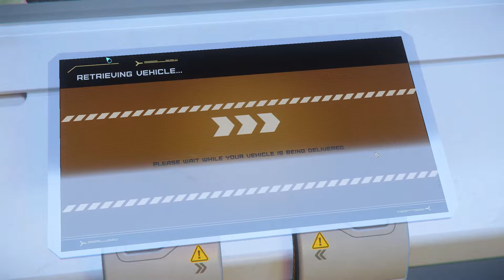Star Citizen Alpha 3.17 LIVE Starfarer Let's Try